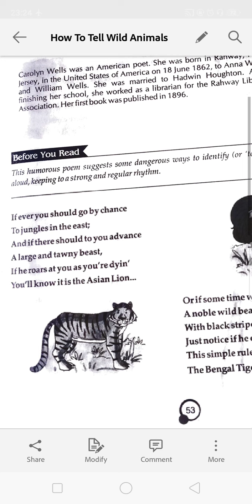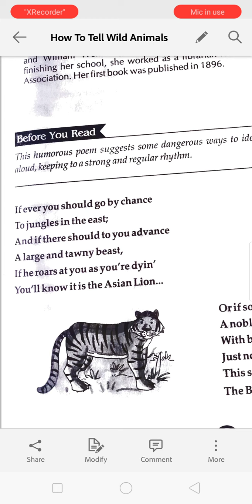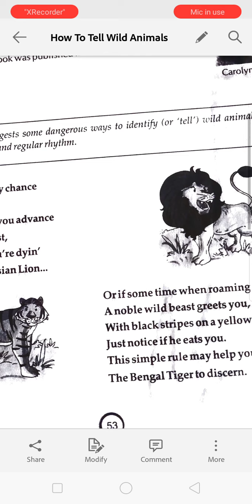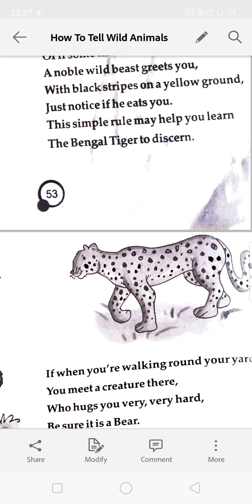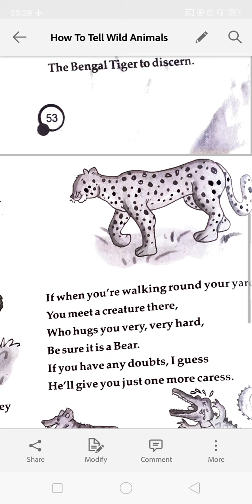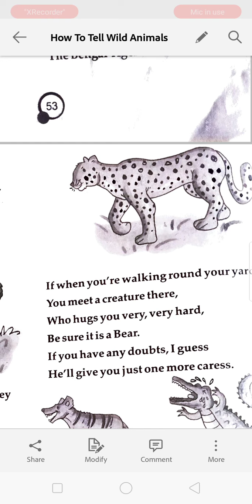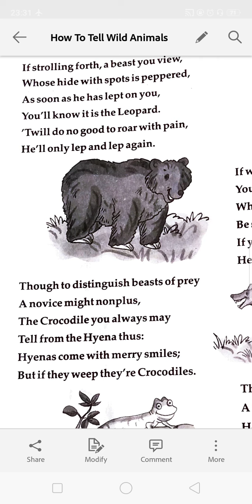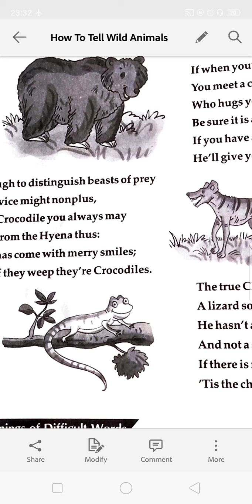How To Tell Wild Animals ll Class 10 ll By Carolyn Wells ll